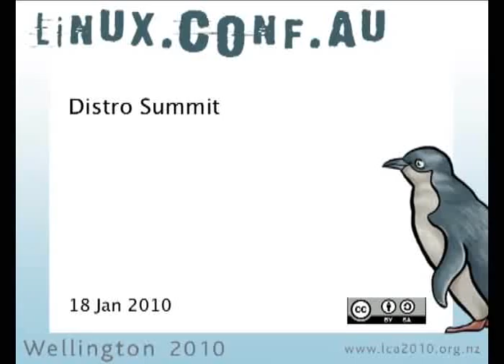Source Juicer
Presenter(s): Laszlo Peter